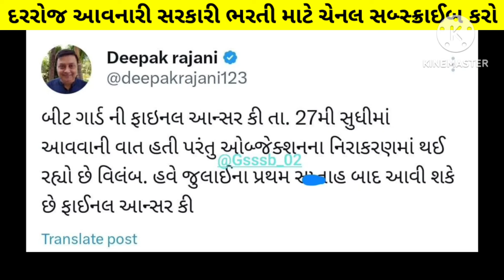gujarat forest bharti 2024 new update - forest guard Result/cut off/answer key - ojas forest bharti